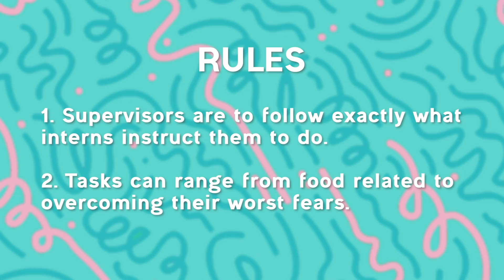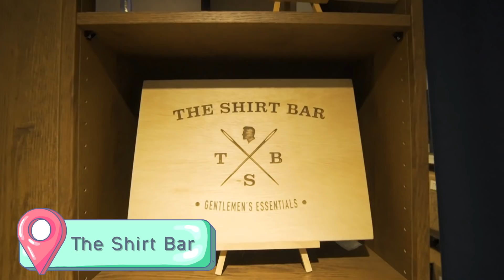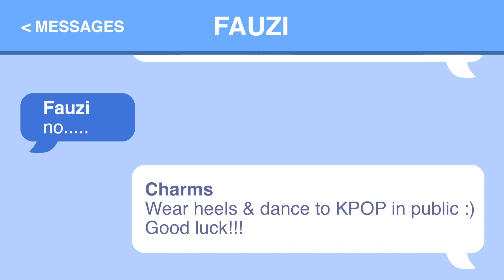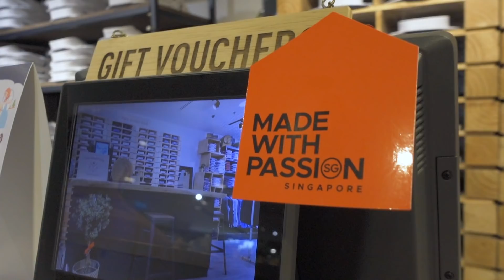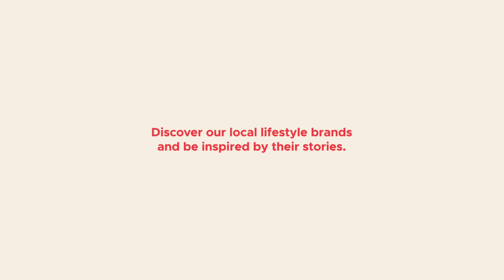Singaporeans Try: Interns Control Supervisors' Lives For 72 Hours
In TSL, we believe in fairness. Supervisors control interns' lives for 6 months so we let them taste their own medicine.

Discover more about brands established by our fellow Singaporeans & their stories here!

To find out more about the products featured, check it out here!

Produced by:
Nicolette Cheng